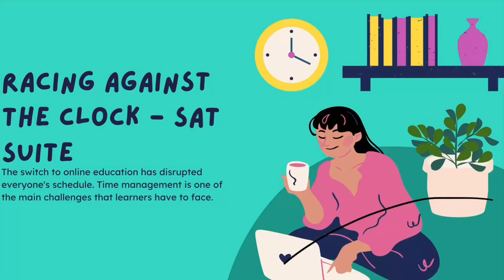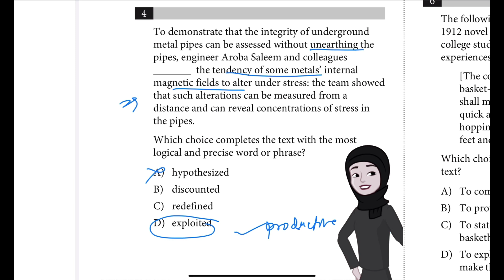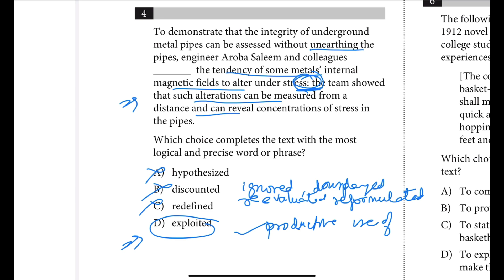Sat practice test 5 question 4 module 1 Reading and Writing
To demonstrate that the integrity of underground
metal pipes can be assessed without unearthing the
pipes, engineer Aroba Saleem and colleagues
_______ the tendency of some metals’ internal
magnetic fields to alter under stress: the team showed
that such alterations can be measured from a
distance and can reveal concentrations of stress in
the pipes.
Which choice completes the text with the most
logical and precise word or phrase?
A) hypothesized
B) discounted
C) redefined
D) exploited